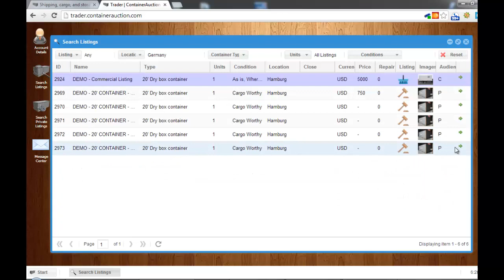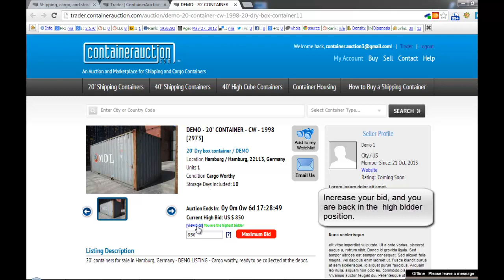ContainerAuction.com - Searching, bidding, and buying shipping containers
Once you have a commercial account set up on ContainerAuction.com you're able to search both commercial and retail shipping container listings.  This quick tutorial provides a walk through guide to searching for and bidding on shipping containers.